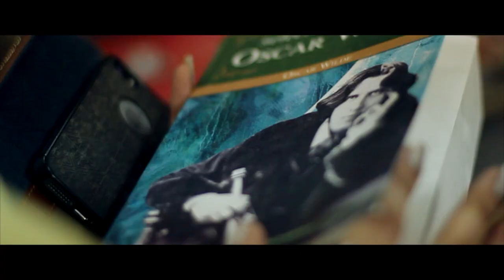Goriye - Kuldeep Pawar | Official HD Video| Latest Punjabi Songs 2015- PKF Records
PKF Records presenting the Official Video of New Punjabi Song 2015 "Goriye" in the voice & music of Kuldeep Pawar, Lyrics by Pinder Danewalia and Directed by Jassi Sangha .

PKF Records Presents

Song - Goriye
Singer / Music - Kuldeep Pawar
Artist - Gurmanbir Sandhu, Priyanka Bhardwaj
Lyrics- Pinder Danewalia
Director - Jassi Sangha
D.O.P - Ishaan Sharma
Editor - Sarbjeet Sohal
Line Producer - Deepak Sharma
Excutive Producer - Baldev Debi

New Punjabi Songs 2015,Punjabi Songs,Punjabi Songs 2015,New Punjabi Songs 2015 latest,Latest Punjabi Songs
2015,New Punjabi Songs,New Songs,New Songs 2015,New Punjabi Songs 2015 latest this week, Songs 2015 ,Vinaypal